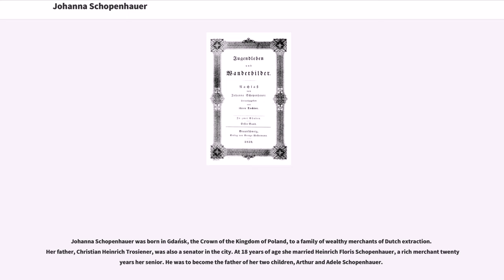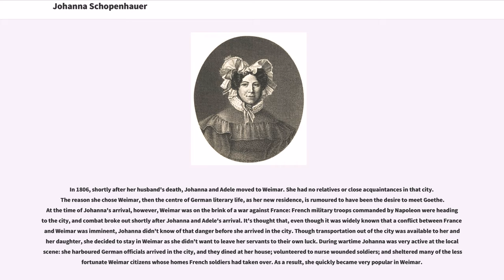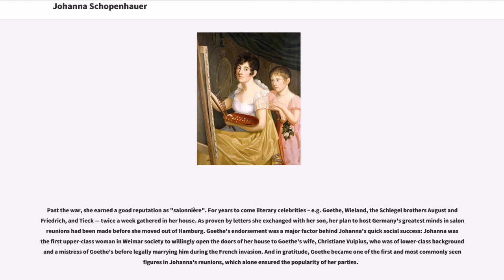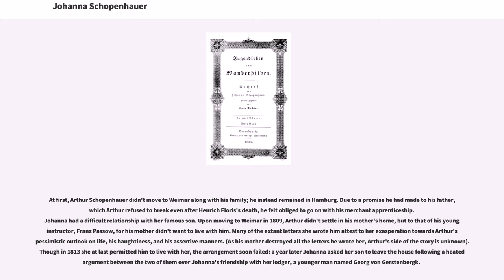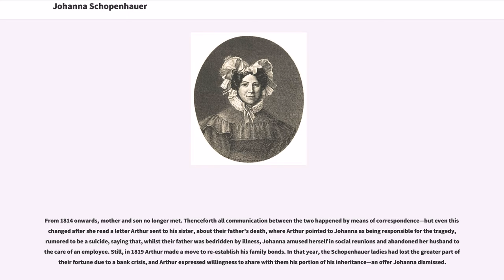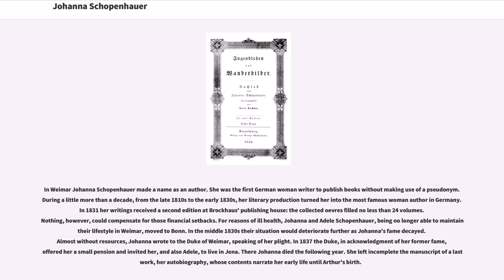Johanna Schopenhauer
19th-century_German_novelists
German_salon-holders

Johanna Schopenhauer (née Trosiener; July 9, 1766 – April 17, 1838) was a German author. She is today known primarily for being the mother of Arthur Schopenhauer.

Johanna Schopenhauer was born in Gdańsk, the Crown of the Kingdom of Poland, to a family of wealthy merchants of Dutch extraction. Her father, Christian Heinrich Trosiener, was also a senator in the city. At 18 years of age she married Heinrich Floris Schopenhauer, a rich merchant twenty years her senior. He was to become the father of her two children, Arthur and Adele Schopenhauer.

In 1806, shortly after her husband's death, Johanna and Adele moved to Weimar. She had no relatives or close acquaintances in that city. The reason she chose Weimar, then the centre of German literary life, as her new residence, is rumoured to have been the desire to meet Goethe. At the time of Johanna's arrival, however, Weimar was on the brink of a war against France: French military troops commanded by Napoleon were heading to the city, and combat broke out shortly after Johanna and Adele's arrival. It's thought that, even though it was widely known that a conflict between France and Weimar was imminent, Johanna didn't know of that danger before she arrived in the city. Though transportation out of the city was available to her and her daughter, she decided to stay in Weimar as she didn't want to leave her servants to their own luck. During wartime Johanna was very active at the local scene: she harboured German officials arrived in the city, and they dined at her house; volunteered to nurse wounded soldiers; and sheltered many of the less fortunate Weimar citizens whose homes French soldiers had taken over. ...